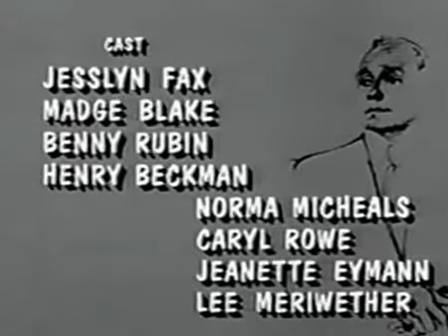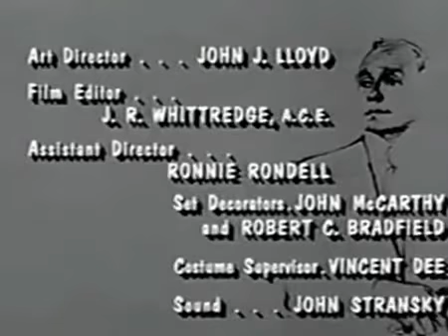The Jack Benny Program Season 15 Episode 3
Andy Williams Show.